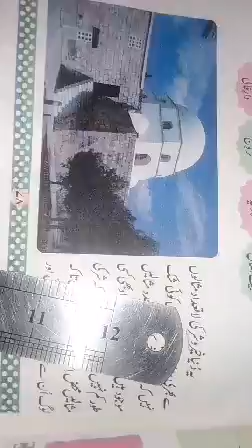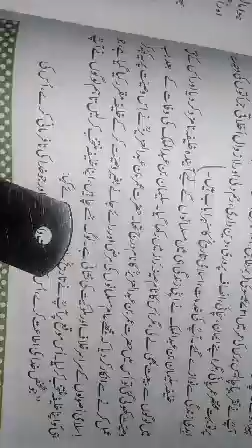Class/ 8th lecture number 10/22 July2020